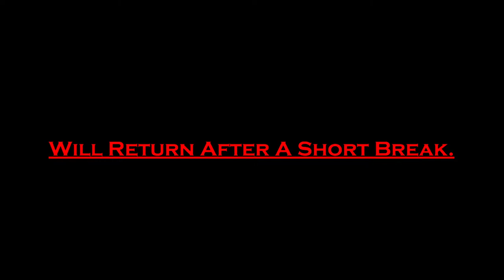June 13th 2023, BOCC Work Sessions